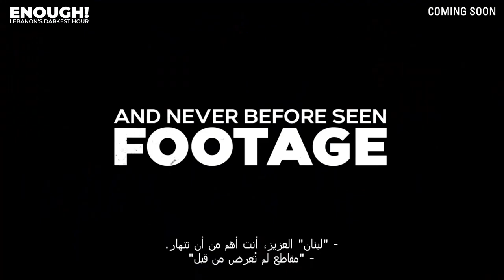Enough! | Official Trailer | April 14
The film follows the Australian-Lebanese filmmaker Daizy
Gedeon&#39;s independent introspection into how Lebanon has ended
up in a state of complete catastrophe, exposing the country&#39;s
dark underbelly which is its most sinister enemy.

Genres: Documentary
Director: Daizy Gedeon
Writers: Daizy Gedeon
Stars: Darina Al Joundi, Walid Alami, Michel Aoun